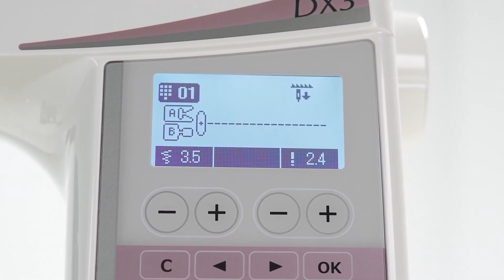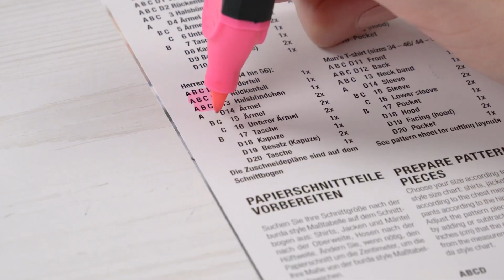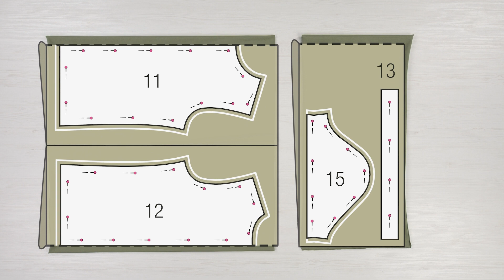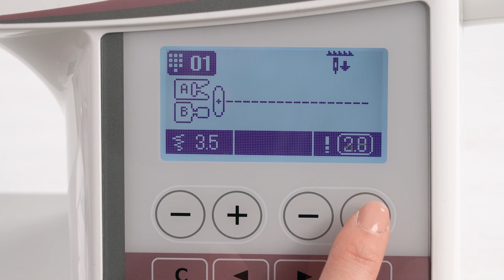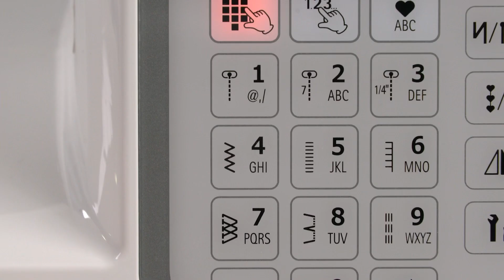Step-by-Step Näh-Tutorial: Männer T-Shirt nähen mit Schnittmuster 6602 B (Schnitt des Monats)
Hallo liebe Community! Der Juni bringt wieder ein aufregendes Step-by-Step Tutorial für euch!

In diesem Video präsentieren wir euch einen großartigen Schnitt aus der aktuellen burda style Fertigschnittmusterkollektion (Modell: 6602). Unser Fokus liegt diesmal auf Variante B, einem klassischen T-Shirt für Herren, das sich perfekt für den Sommer eignet. 🧵

Ein solides Basic wie dieses darf in keinem Kleiderschrank fehlen. Der einfache Schnitt bietet unendliche Möglichkeiten, indem man verschiedene Materialien verwendet, um ganz unterschiedliche Looks zu kreieren. In unserem Fall haben wir uns für einen Single Jersey entschieden.

Wenn ihr das Fertigschnittmuster 6602 B erwerben möchtet, könnt ihr es wie gewohnt bei eurem Stoff- und Kurzwarenhändler oder direkt auf burdastyle.de finden:

Für dieses Projekt hatten wir das Vergnügen, folgende großartige Produkte zu verwenden:

➡️ Nähmaschine DX3 und Overlock MO-2500 von JUKI

➡️ Nähmaschinennadeln von Schmetz

Viel Spaß beim Zuschauen und Ausprobieren wünschen euch Schmetz, JUKI, VENO und burda style.